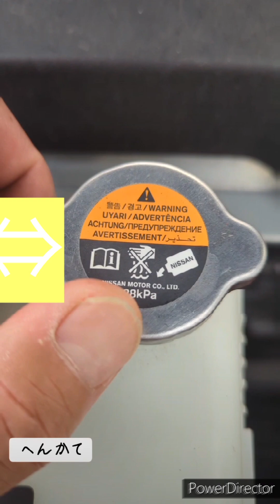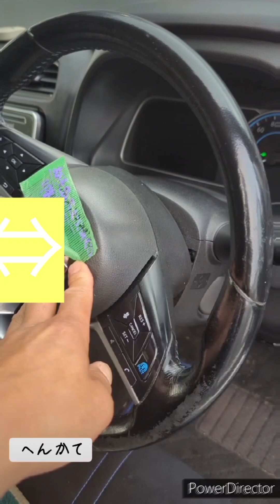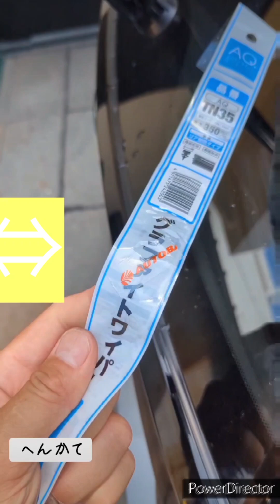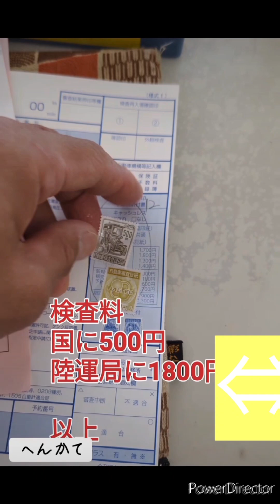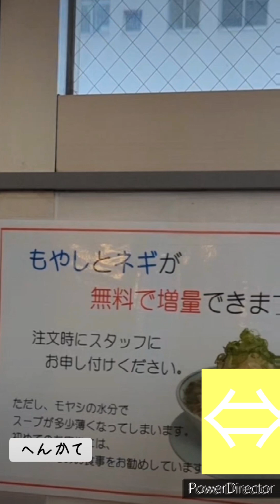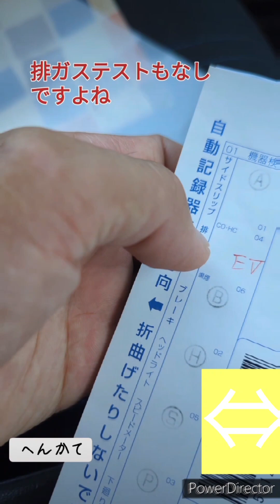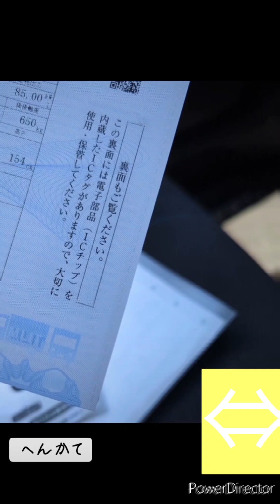2024年7月21日